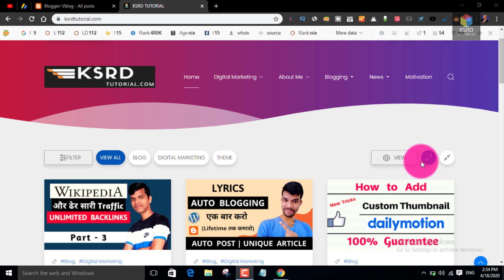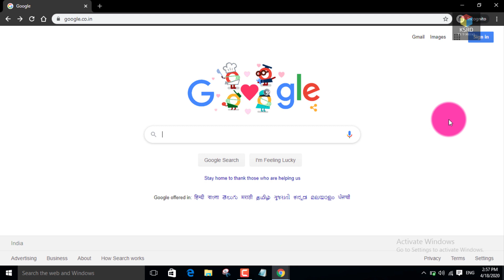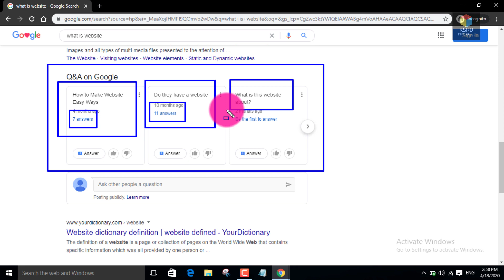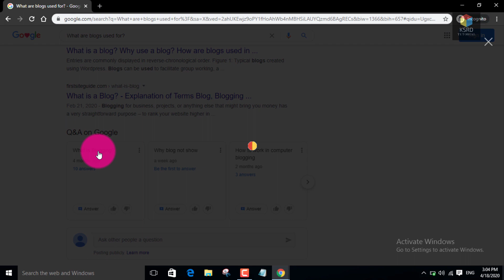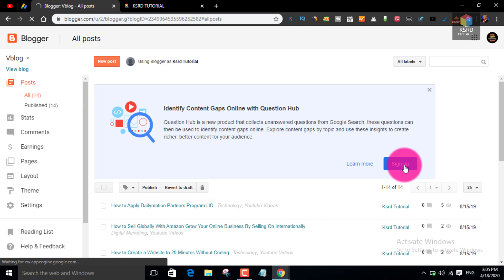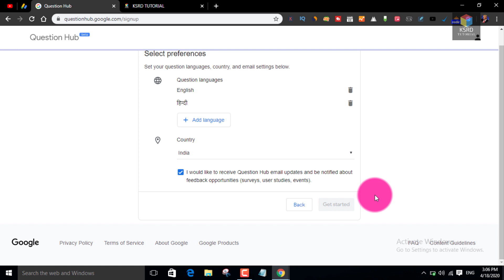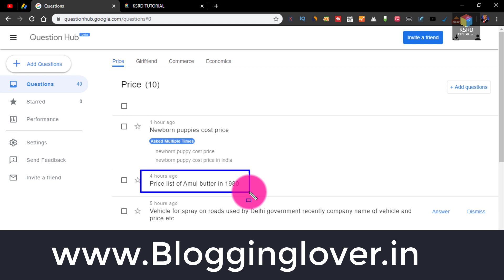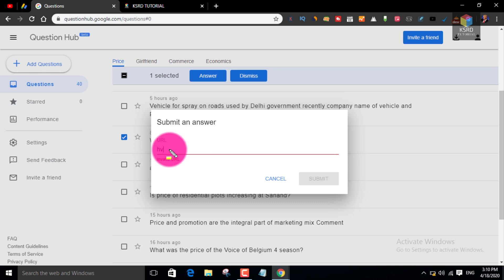how to apply in google question hub | how to get free blog traffic 2023